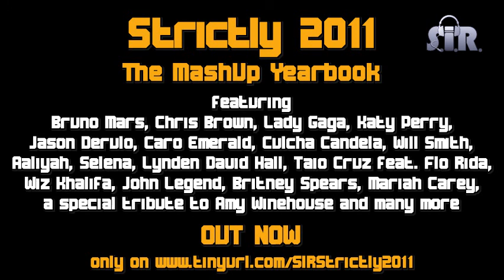John Legend vs Rihanna ft. Drake - Rolling In The Deep (What's My Name) (S.I.R. Remix) [Adele Cover]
TAKEN FROM THE ALBUM "STRICTLY 2011: THE MASHUP YEARBOOK"

"John Legend vs. Rihanna feat. Drake - Rolling In The Deep (What's My Name) (S.I.R. Remix)"

john legend used to love you kanye west luv ordinary people number one kanye west max herre german singer rapper hiphop hip-hop so high lauryn hill heaven p.d.a. pda we just don't care stereo green light andré andre 3000 outcast slide show t.i. ti everybody knows heartbreaker MSTRKRFT this time kanye west hope for haiti now motherless child live Estelle Cameo appearance Wake Up Everybody with The Roots feat. Common & Melanie Fiona rolling in the deep adele male cover version Rihanna Rihana Umbrella Umbrela JayZ Jay Z Please don't dont stop the music da Neyo Ne-Yo ne yo hate that I love you sos s o s s. o. s. s.o.s. pon de replay du pont unfaithful unfaithfull Maroon 5 Marron5 Five Take a Bow If I Never See Your Face Again russian roulette live your life t.i. ti run this town jay-z jayz kanye west justin timberlake rehab hard rude boy te amo eminem love the way you lie only girl in the world what's my name feat. drake david guetta feat. rihanna who's that chick who is S&M california king bed drake best i ever had forever feat. kanye west eminem lil wayne over find your love miss me fancy featuring swizz beatz t.i. every girl young money drock young money feat. lloyd headlines wavin' flag waving k'naan young artists for haiti justin bieber nelly furtado moment 4 life for nicki minaj radio version edit remix by S.I.R. SIR mix remixes versions and & feat feat. featuring with together with song track songs tracks mashup mash-up mash up musicvideo music video music-video musikvideo musik video musik-video blend smashup blend bastard pop bootleg grammy awards 2011 grammys

#77 - Top Rated (Today) - Music - Germany
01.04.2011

#64 - Top Favorited (Today) - Music - Germany
#64 - Top Rated (Today) - Music - Germany
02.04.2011